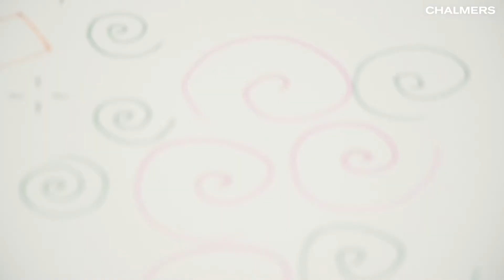Music Engineering - a Tracks course at Chalmers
A course about music, where students compose tunes and build their own instruments. In a standalone course through the Tracks-framework, students from various educational programmes meet each other to learn more about the subject of Music Engineering.